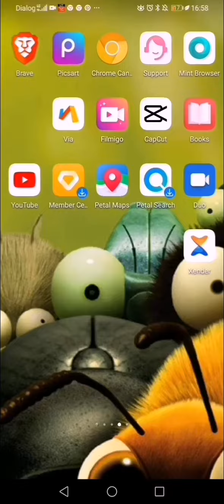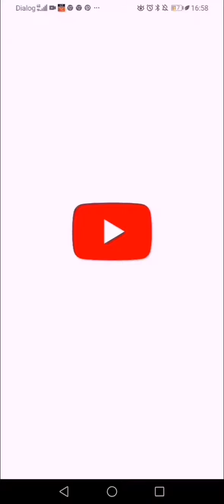minuscule the Valley of the lost ants meme